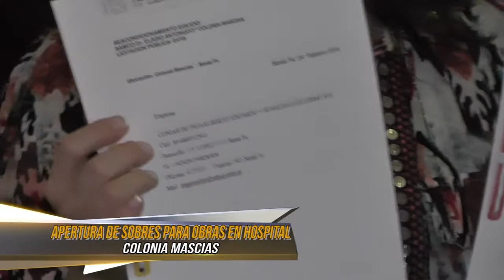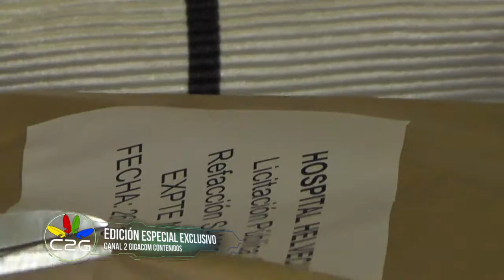APERTURA DE SOBRES PARA OBRAS EN EL HOSPITAL DE COLONIA MASCIAS